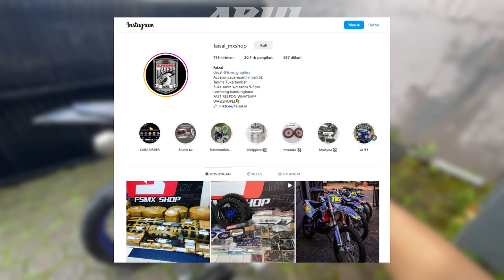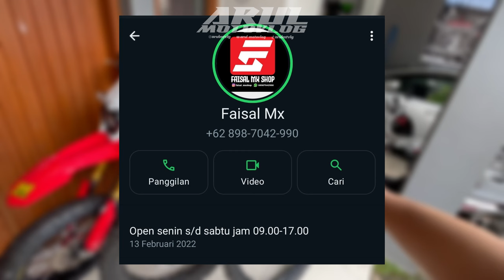PENGEN MODIF SUPERMOTO TAPI BUDGET TERBATAS ?? TUKAR TAMBAH DISINI AJA